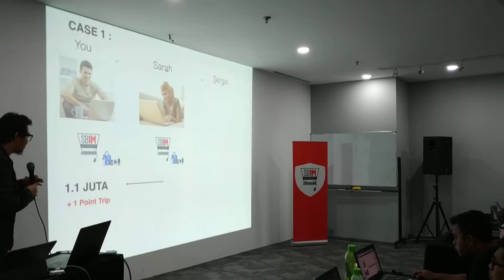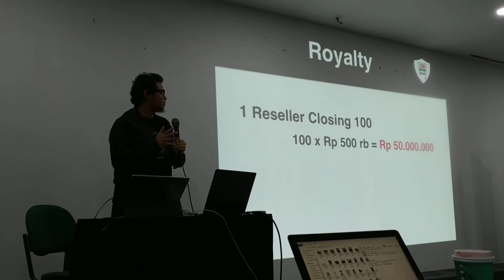Bisnis Networking Digital Marketing Tato SB1M 087875863425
SB1M Belajar Digital Marketing Seo YouTube Pemula  di Fx Sudirman  Jakarta Tato 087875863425
Kelasnya bersih dan dingin.
Mentornya banyak dan skillfull.
Lokasinya ok Banget.
Caranya mudah.
Hasilnya memuaskan.

Jagan tunda lagi segera..
Hubungi Tato...ya..087875863425